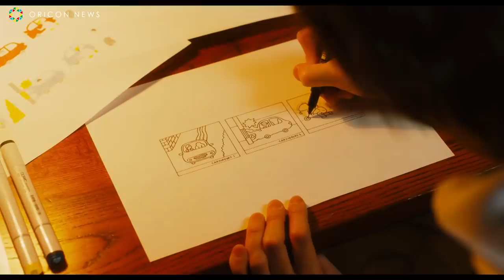菅田将暉＆有村架純、手つなぎ＆食べ物シェアのラブラブ同棲生活シーン解禁 映画『花束みたいな恋をした』予告編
俳優の菅田将暉と女優の有村架純がW主演を務める29日公開の映画『花束みたいな恋をした』から、初解禁映像を含む予告映像が22日に公開された。

　本作は、『東京ラブストーリー』（91年）、『Mother』（10年）、『最高の離婚』（13年）など多くの連続ドラマを手掛けている脚本家・坂元裕二氏が“2020年の東京”を舞台に書き下ろしたオリジナルラブストーリー。

　今回解禁となったのは、恋人同士の山音麦（菅田将暉）と八谷絹（有村架純）が二人だけの新生活を始め、幸せな毎日を送るシーン。
京王線調布駅から徒歩30分と少し立地が悪いながらも、ベランダから多摩川の景色が広がる部屋で同棲を始めた麦と絹。
休日には近所のパン屋さんで買った焼きそばパンを頬張りながら川沿いを散歩をしたり、羨ましくなるような何気ない日々の記録が、二人のモノローグにより展開されていく。

イラストレーターを目指す麦はWEBサイトでイラストを描くアルバイトを、絹はアイスクリーム店でのアルバイトをそれぞれ始め、「バイト終わりには駅前で待ち合わせして、二人で歩いた。」
「徒歩30分の帰り道が、何よりも大切になった。」と、コーヒー片手に他愛もない話をしながら歩く二人の姿は、大切な人と過ごす日常の尊さを描いていきます。普通の恋人たちが過ごすありふれた日常が、何よりも幸せそうで、”こんな恋愛してみたい！”と憧れる映像となっている。